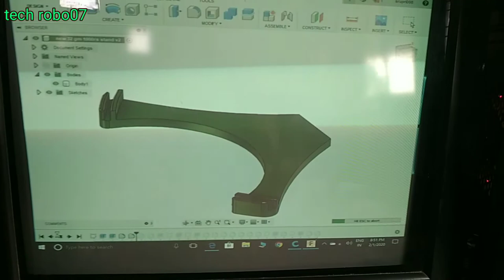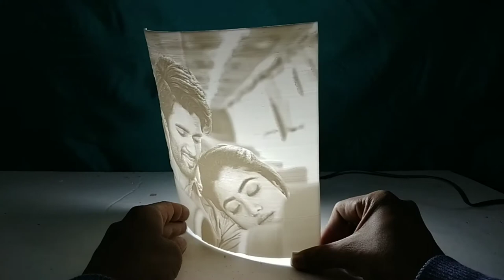How To Make Lithophane Lamp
Order:-

3D printing#3d
3d Lithophane

Endr 3 3D Printer:~
Filament:~
Soldering iron:~
Glue gun:~
Arduino uno:~

1.tech robo07
2.techrobo07
3.techrobo 07
4.picture to litho
5. lithophane light source
6. lithophane sphere
7. how to make a lithophane light box
8. lithophane cylinder printed lithophane lamp shade
9.lithophane lamp maker
10. lithophane lamp price
11. lithophane lampshade
12.lithophane cylinder 3d printed
13. How do you 3d print Lithophane
14 How does a Lithophane work?
15.3dp rocks lithophane settings
16.ender 3 Lithophane settings
17.Lithophane photoshop
18.3d print photo Lithophane
19. lithophane simple lamp